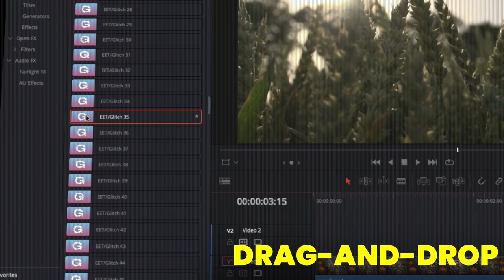SWIFT | Transitions, Luts and Titles | DaVinci Resolve Templates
Easy to use Davinci Resolve Templates: Transitions, Color Luts and Animated Titles!

Features are down below👇
This is our new pack of video templates, which consists 1100+ essential elements, including Transitions, Titles, Luts and sounds that can complete any of your projects.

We have a special delivery for editors, who appreciate quality, simplicity and speed. This is why this pack of transitions is going to cultivate the idea of seamless cuts!
Natural and genuine, these Davinci Resolve transitions can improve your project to the level of highly professional editor.

Zoom, spin, glitch, glass, fade and many more transition effects are waiting for you inside! You can easily preview any element, choose from any resolution or framerate - SWIFT allows full adjustability and clean montage. Control the duration of animation. And the very special place of our pack belongs to the LUTs.

FEATURES:
- 1100+ Scenes (Transitions, Luts, Titles, Text Presets, Sound FX)
- Any Aspect Ratio
- Any Framerate
- Custom Point (Zoom and Spin categories)
- Adjust Colors, Duration, Size and Position of shots
- Tutorials Included
- Sound FX
- Quick preview for all scenes
- Free Updates & 24/7 Support
- Well Organized & Fast Rendering
- Easy for Beginners
- Davinci Resolve Version 17.2. and above
- Davinci Resolve Unique Product

These are transitions you have never seen before! We can rely. SWIFT has entered the game.